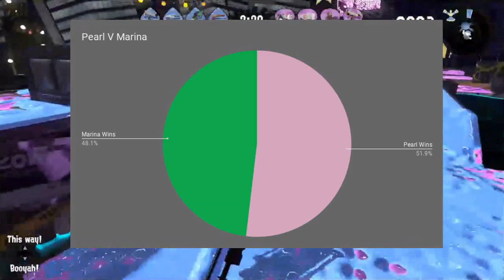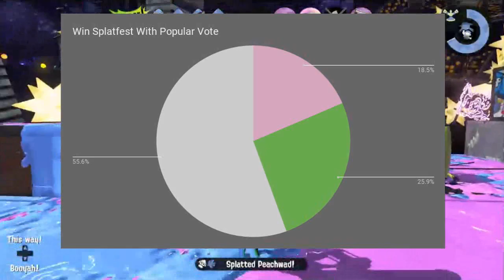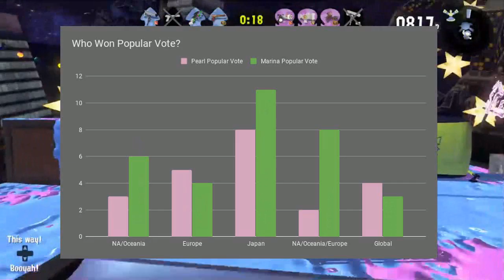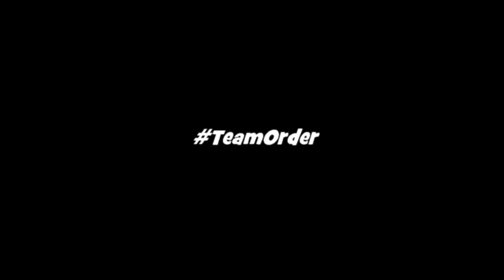The Best Splatfest Choice According to Science!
One final splatfest, one choice to rule them all. Use the latest in data collection to determine your future!

Want to see the full spreadsheet? View it here!